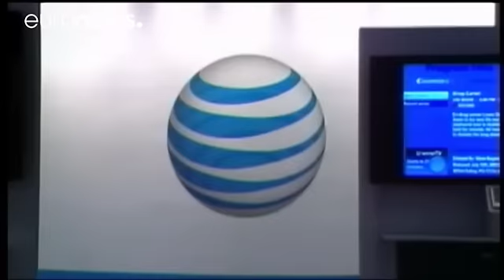AT&T avanza en las negociaciones para la compra del conglomerado de medios Time Warner - economy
El operador de telecomunicaciones estadounidense está cada vez más cerca de hacerse con este gigante del entretenimiento codiciado también por Apple.

Los avances en las negociaciones, que podrían concluir este fin de semana, han disparado en un 20% el valor de Time Warner, propietaria de las cadenas de televisión CNN y HBO.

De confirmarse esta megafusión, se trataría de la mayor transacción del año y podría superar los 78.000 millones de euros.